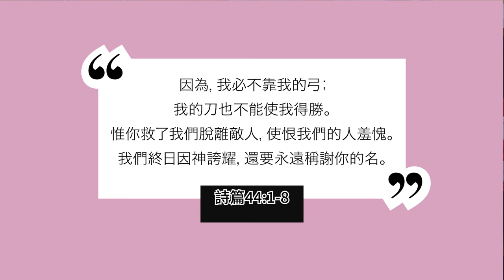Tim Walz是誰？他的出現會為民主黨加分嗎？| AI News 愛報導